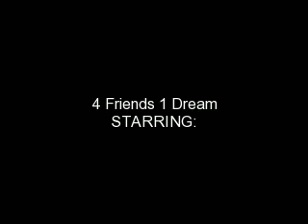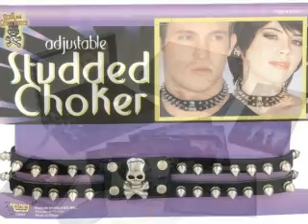A JB Love story chapter 3 {part 2}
The tour bus was parked outside of a starbucks, where Taylor had decided to get a little snack before joining the bands back on tour. He sat at an open table. He didn't even hear her walk in, even with the jingles on the front door. She sat furiously before him. He nearly jumped from his seat.

"Malese!"
"You knew I was in Pink Slip," she began. "How'd you find out I won the contest and began touring with the Jonas Brothers?"
"Well--"
"And how do you just suddenly stay at the SAME hotel the same night I'm staying there playing spin the bottle with my friends?"
"You see--"
"And how do you come INTO OUR ROOM and start PLAYING the game with ME? I mean, it's one thing to be invited but you could've said no and hello? Do I LOOK like I work at Albertsons?!!"

Taylor leaned over the table and kissed her, not only to shut her up because they were in public, but because he still liked her. Malese slapped him.

"What is wrong with you? We can't give into temptation like...back then. It's Alexis' birthday, you know!"
"Could you...calm down for like, a quick second?" Taylor lowered his voice. "You mind telling why you're actin' like this? Can you just start from the beginning 'cause I'm confused--"
"No, that would be pointless because you're impossible. You're still impossible and you always will be!"

She got up and tried to storm out, but Taylor grabbed her hand.

"I'm still going to see your concerts."
Malese looked at him. "You're not the same. Get your hands off me, you filty stalker!"
"I don't stalk. I'm just supporting you and the rest of Pink Slip. Don't think of me that way."

Malese let him go and went back to the tour bus, where she hugged Alexis desperatly and said 'Happy Birthday'. Taylor just left and sat in his car parked next to the bus, waiting for them to leave.

(THAT NIGHT)

At the dinner table, the atmosphere was tense, and akward for Joe. Everyone was jolly but Alexis, and even though it's that way all the time, this time seemed a little different. He was beginning to think she was sad. She sat across from him in silence, just eating her pasta with meat sauce, emotionless. Joe felt a kick. "Ow!" he cried, but no one said anything. Then hes was kicked again. Then again. Then...again.

"Ugh!" Joe stood up from the table. "I am getting sick and tired of you!" He yelled, pointing to Alexis.
"Now, now no fighting," said Trixie, sitting happily next to Nick. "How 'bout some tranquility seeds?"

Trixie stood up and sprinkled rice over everyone's heads. Joe looked at her like she was nuts.

"What does he SEE in you? Anyway, you, Alexis, are driving me crazy! You make me want to pull out my hair! I try to help you and you just push me away. I try to be your friend and you bite me in the ass. What do I have to do to get through to you?!"

Alexis didn't budge, didn't really react at all. She just continued to eat her food.

"Joe, I think you should get some air..." Said Demi. "Just calm down; you kinda have to get use to that. That's how Lexi is."
"No. I don't wanna get 'use to it'. I don't want to get the hang of it or anything! What am I doing wrong?"

Alexis finally stood up, her eyes slowly raising to meet his. Everyone was silent.

"I'm the one who should be angry." shae said "I'm not the one who didn't want to buy me something...on that one special day on which the event can never happen twice. Why couldn't you be nice like everyone else?"
Demi panicked. "Is Lexi showing emotion?!"
"Oh,my,I think she is." said Malese.
"Wait, thats not supposed to happen!" said Trixie
"You can blow up and die along with my troll dolls!" Alexis actually stormed off in anger.

Anger! That's an emotion. Anyway, Joe just stood as if the tables turned instantly on him, which they did. He felt like an idiot, like he hurt her. There wasn't anything worse to him than him being the cause of someone's anger toward him. He felt weak, and left to the bedroom, shutting the door behind him. There was dead silence.

"I'm not eating this unless it's low in carbs," said Demi finally after about 30 long seconds. Nick just looked at her, mocking her by twisting his hair and mouthing her words.

Demi slapped his arm. "Ugh. Excuse me, I need to go fix my hair!"

Only instead of going to 'fix her hair' she went to go check on Joe in the bedroom. He was on the lower bunk, the pillow covering his face.

"Joe, don't act like this."
"And why shouldn't I?" said Joe
"Because its childish. And besides, you must've known by now. When Alexis tells you to do something... you do it. I mean, didn't you hear how she just threatened you with her troll dolls?"
"So...when she told me to get her something, she'd ment it?"
"She always does. Well, when its to HER benifit. And not only that...it's her birthday today. I guess everyone knew that but you."
"I've got to go check on her."

There's part 2 for you. The presents Alexis got are at the end of the video. Hope u enjoyed it.